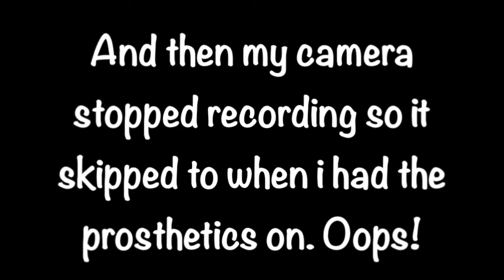Cheetah Makeup w/ prosthetics! | Makinitallup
OPEN FOR FUN